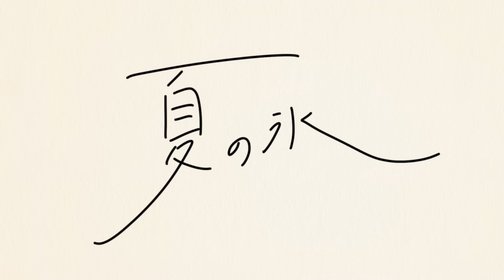kareru-夏の氷 (Summer's Ice)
原作・無限の青に、僕らはいた

kareru-夏の氷

kareru-Summer's Ice

Vocal:ginka
Composer:suturi
Arrangement:千谷知史
Staff:MiLK

■背景・アシスタント：勝見ふうたろー（@mangaka_tsumi）
■手書き文字：とくめいきぼう（@_liaaaaar）

Produce:BellpictureStudio

-Summer’s Ice-

If there’s a way to go back that summer
let’s go our own ways and never look back
How would I know I would feel this much pain
I had to run away from reality
Feeling heavy and can’t move forward
Letting go of my flowers I can’t go anymore
Can’t you just hear my voice I need to speak now
I’m here right this moment alone

The stars are shining so bright in this deep and dark night
And you are so far away nowhere close to me
Just like how the summer melts the ice away, you are gone far away from me

If there’s a way to go back the time
Let’s make an oath under that clear sky
I know I know I’m being thoughtless
But I know you won’t run away from me

Grabbing the sign of spring oh swell
Sunflowers blooming summer is here
Connecting it to the next seasons
Every time Everyday living every moment of my life
Again and again night and day I want to tell my feelings to you

Why does time flies so fast, the wind won’t slow down
Why’s there so much that I can’t understand
Just like the summer melts the ice away, everythings gone

The stars are crying tonight, in this charming night sky
You are always by myside never alone
You are always same as summer’s ice
Melting away from me

You’re gone, away from me